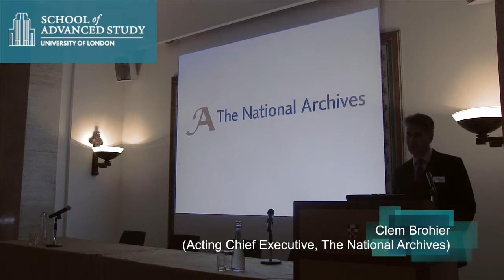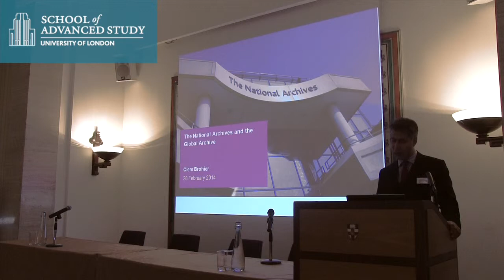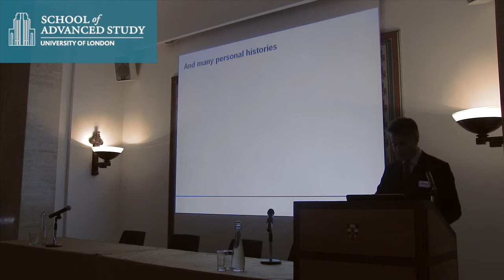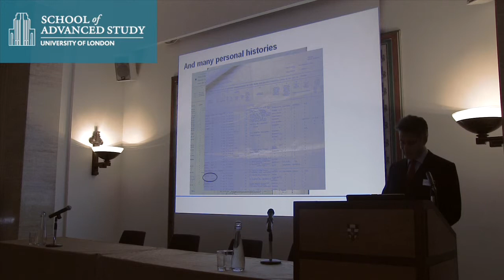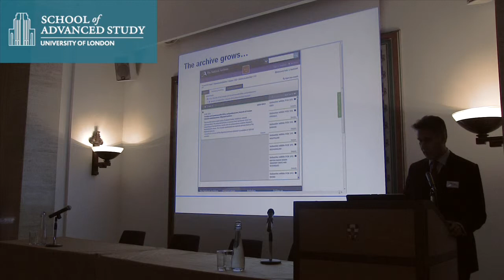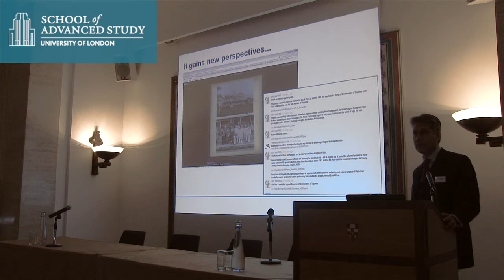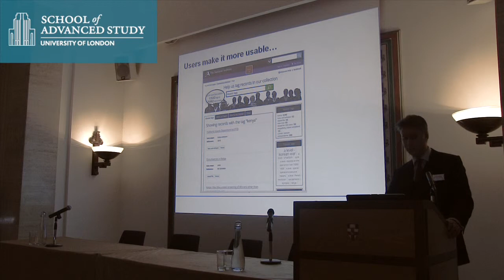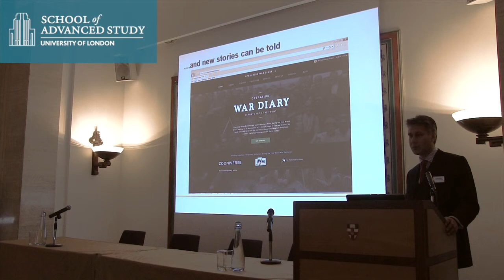The Global Archive - Keynote speech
28-02-14 Institute of Historical Research

The Gerald Aylmer Seminar 2014

Clem Brohier, Acting Chief Executive, The National Archives

In recent years, there has been a turn to the global across the humanities and social sciences, including in the discipline of History.  Global history has been taken to mean many things, and can encompass world, transnational, postcolonial and connected and comparative approaches to the study of the past. But what are the implications of this widening of research beyond traditional national or area studies frameworks for archives? How does it impact on the way in which archivists view their collections, and how historians use them? How best can UK archives support global history? And how do their collections relate to the need for multi-sited research that doing global history implies? Does global history imply an expansion of the historian's traditional archive, and the incorporation of other traces of the past, such as through oral history or ethnographies of commemoration? And, how does the global turn cause us to look differently at, and generate new uses for, the collections in UK archives? These are some of the questions that we will explore in this year's Gerald Aylmer Seminar.